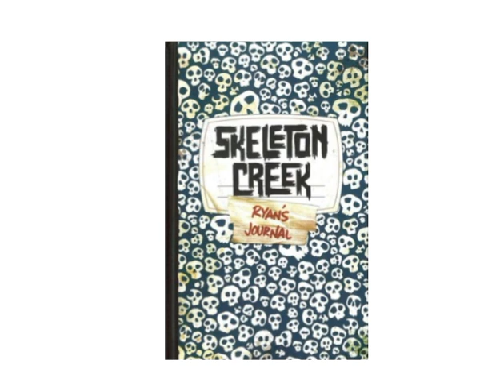Skeleton Creek pgs 18 to 24